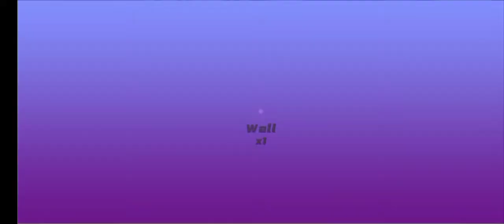ME VS HARIN BG - I WANT TO SAY THANK YOU FOR HARIN HE ACCEPT OUR 1v1 (Bedwars)